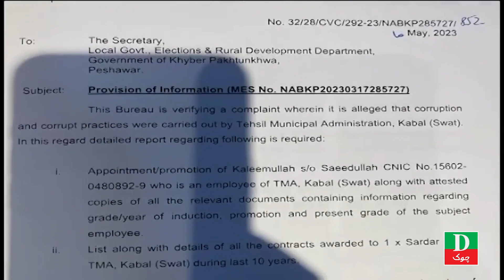NAB Issues Notice to Murad Saeed over irregularities in transport office - Dchowk